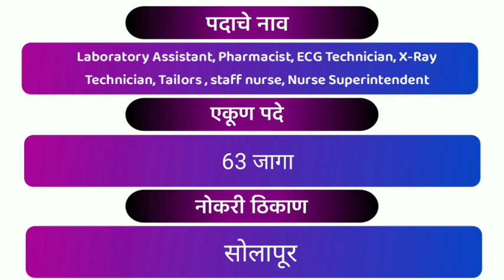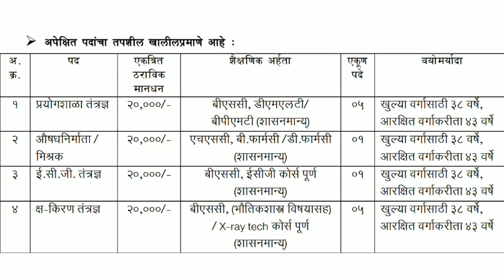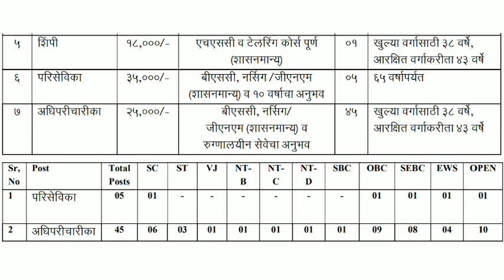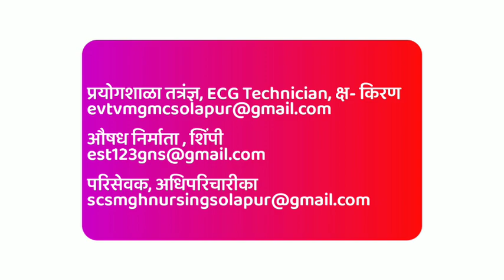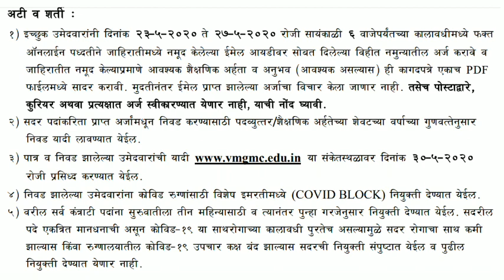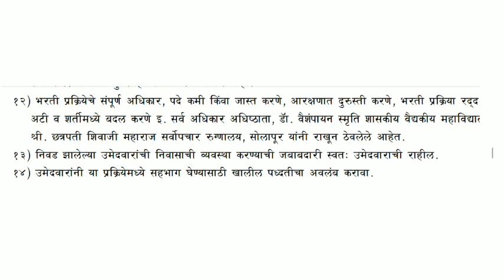शासकीय मेडिकल कॉलेज सोलापूर मध्ये भरती २०२० | VMGMC Solapur bharati 2020 | निवड प्रकिया - मुलाखत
नमस्कार मित्रांनो स्वागत आहे आपल्या महा नोकरी Youtube चॅनेलमध्ये ...
आज मी तुमच्यासाठी नवीन भरतीची जाहिरात घेऊन आलोलो आहे.

GMC Solapur Bharti 2020 : Dr Vaishampayan Memorial Govt Medical College and Shri Chhatrapati Shivaji Maharaj General Hospital, Solapur issued an official recruitment notification and invites application for 63 Various Posts. Eligible and interested applicants may send their application through Email on or before 27th May 2020

या भरतीची जाहिरात PDF Download करण्यासाठी खाली लिंक दिली आहे .

online अर्ज करण्यासाठी व वेबसाईटवर अधिक माहीतीसाठी  खालील लिंकवर क्लिक करा.

Cover Topic :-
शासकीय मेडिकल कॉलेज सोलापूर मध्ये भरती २०२०
VMGMC solapur bharati 2020
GMC solapur bharati 2020
VMGMC solapur recruitment 2020
GMC solapur recruitment 2020
Government Medical College Solapur Recruitment 2020
Medical collage solapur bharati 2020
arogya vibhag bharati 2020
VMGMC recruitment staff nurse 2020
arogya vibhag solapur bharati 2020
VMGMC bharati 2020
VMGMC
GMC solapur
maha jobs